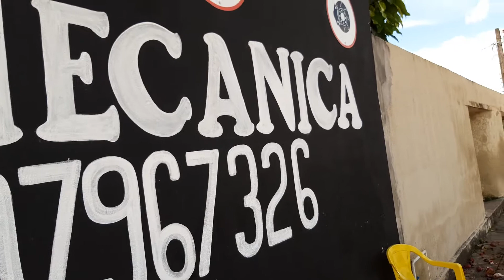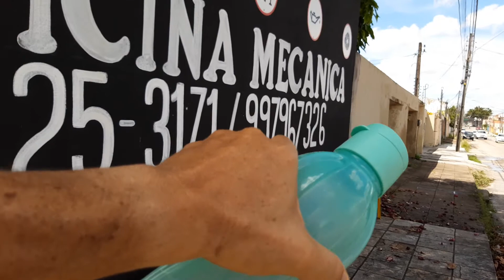OFICINA AUTOMOTIVA PRO SEU CARRO, NA CIDADE DIS FUNCIONÁRIOS. RECAR ESSA EU INDICO...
Todo e qualquer tipo de serviço, inclusive alinhamento , freios, suspensão,  mecânica geral, etc. Bem pertinho de você  . Um local tranquilo, e com ótimos profissionais  . Recar, seu carro em boas mãos . Falar com Kátia,  traga o seu carro e conte com a equipe .